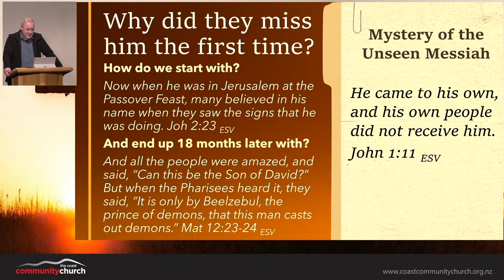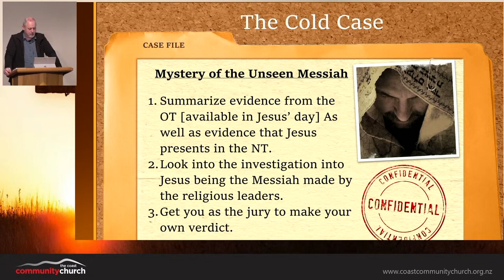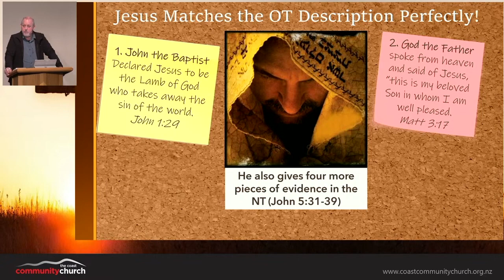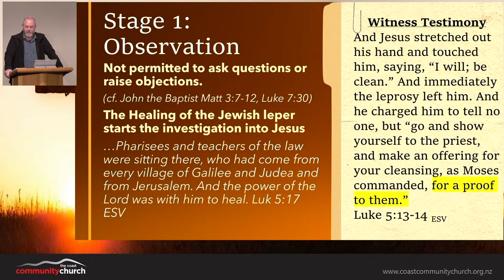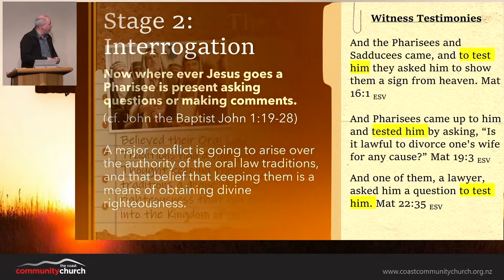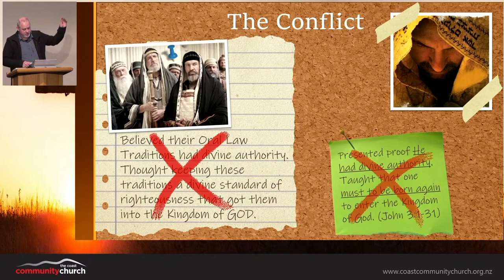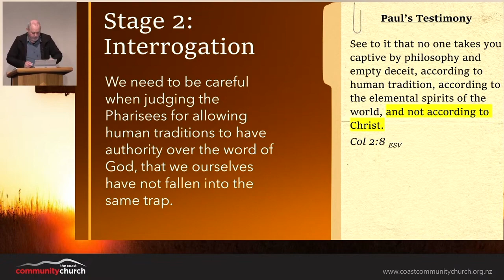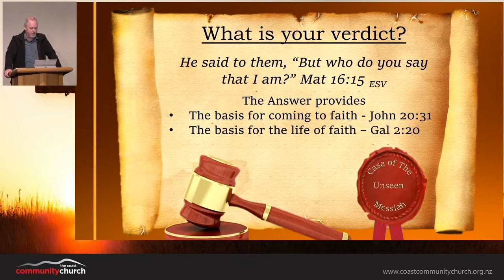The Mystery of the Unseen Messiah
With all the prophetic evidence in the Hebrew scriptures, fulfilled by Messiah Jesus during his 1st coming as recorded in the gospels. Why was it that he came to his own but his own people did not receive him as the Messiah?